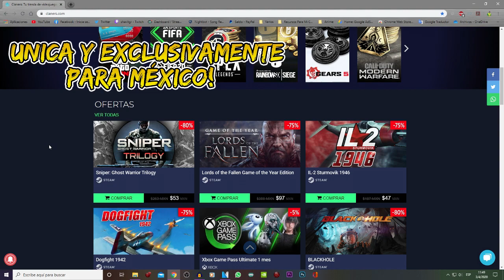✅ Estos Son Mis Spots Que Suelo Usar En Challet y Consulado || RAINBOW SIX PS4 ESPAÑOL MEXICO